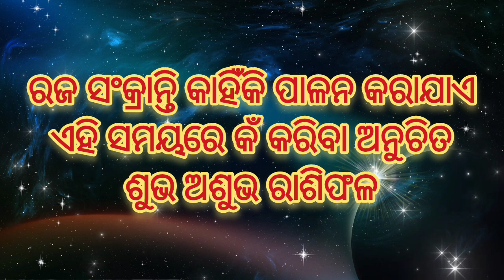Raja Parba 2023 | ରଜ କାହିଁକି ପାଳନ କରାଯାଏ | ସମ୍ପୂର୍ଣ୍ଣ ବିବରଣୀ